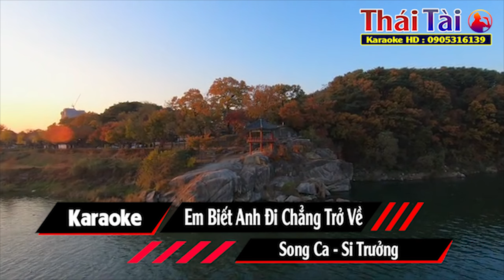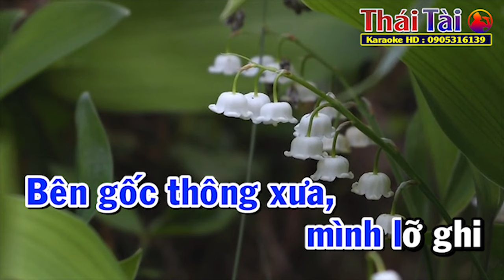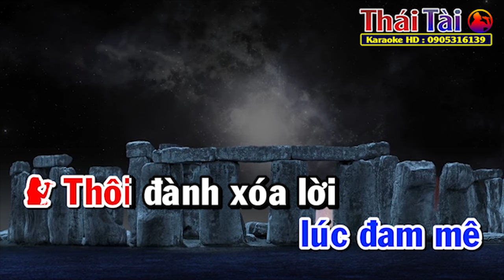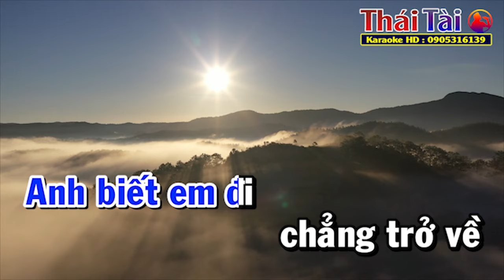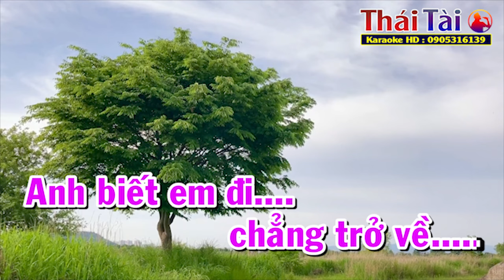Em Biết Anh Đi Chẳng Trở Về Karaoke Song Ca | Beat Chuẩn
►Bài hát : Em Biết Anh Đi Chẳng Trở Về